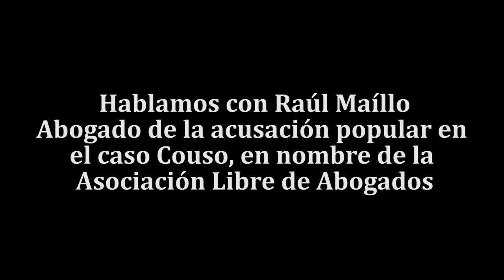Raúl Maíllo: "La mutilación de la acción popular"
RIS habla con Raúl Maíllo, abogado de la acusación popular en el caso Couso en nombre de la Asociación Libre de Abogados (ALA) acerca de la "mutilación" de la acción popular en las reformas del Gobierno para tener controlada la acción de la justicia y que determinados casos no se escapen al control del Gobierno.